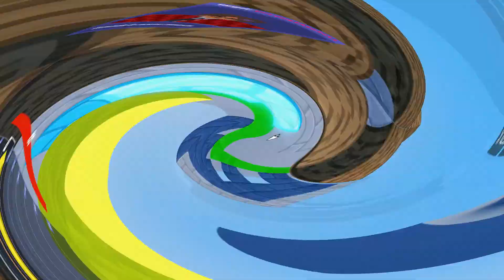PERDEU PLAYBOY 😂 [BED WARS ROBLOX]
⭐ Oi pessoal, sou a Estrela Lunar.

🌙 Sejam bem-vindos ao nosso canal de games. Temos vídeos novos toda semana!

Título: PERDEU PLAYBOY 😂 [BED WARS ROBLOX]